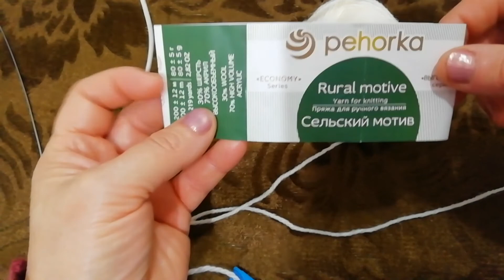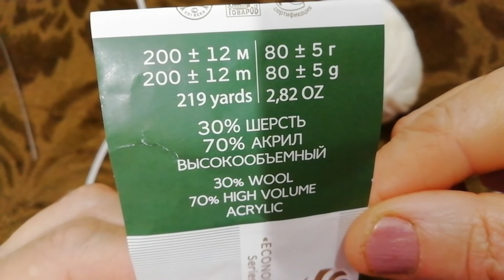ОБЪЁМНЫЙ УЗОР СПИЦАМИ ДЛЯ ШАПОК //ПОДРОБНЫЙ МК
Узор подойдёт для вязания шапок, шарфа, свитеров и других изделий.

Раппорт узора для поворотного вязания :
1 ряд :кромочная  петля *2 изнаночные . петли, над 2 лицевой петлей, на 4 ряда ниже, сделать прокол спицей и вытащить нить, тем самым образуя вытянутую петлю, 3 лицевых, вытянуть ещё одну петлю из той же петли*2 изнаночные петли, кромочная петля.

2 ряд: кромочная петля, 2 лиц. п.*вытянутую петлю снять не провязанной, нить перед работой, 3 изнаночные петли, вытянутую петлю снять не провязанной, нить перед работой, 2 лиц. п. *кромочная петля.

3 ряд: кром. п. *2 изнаночные п.,2 петли провязать  вместе лицевой  за заднюю стенку, 1 лицевая петля, 2 петли провязать вместе лицевой за переднюю стенку стенку*2 изнаночные петли.

4 ряд: кромочная петля, 2 лицевые петли *3 изначальные петли, 2 лицевые петли, кромочная петля.